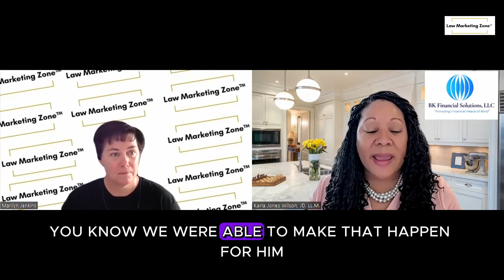Karla Jones Wilson & Law Marketing Zone interview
Law Marketing Zone Group Interview Series:
Today my guest is Karla Jones Wilson from BK Financial Solutions out of Sarasota Florida.
Karla Jones Wilson, JD, LL.M.
BK Financial Solutions
Bkfinancialsolutions.com

Helping Law Firms grow with paid digital marketing and SEO since 2018. I have helped clients reach multiple 7 figures in revenue from our marketing. Bringing clients 5X to 14X ROI from our marketing programs!

My new book helps clients grow their Google Business Profile in-house, “Google Business Profile Training Guide”
If you prefer a preview, get my free Cheat Sheet